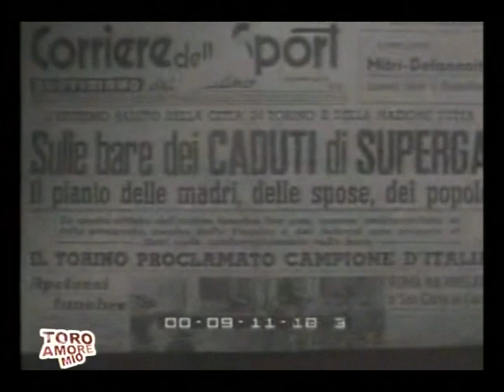FUNERALI DEL GRANDE TORINO - TORO AMORE MIO 29.04.10